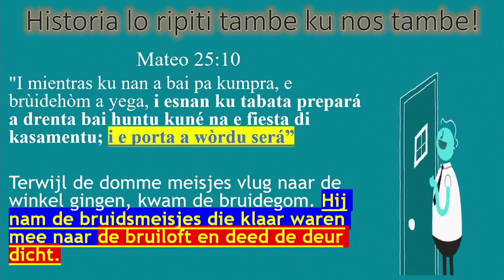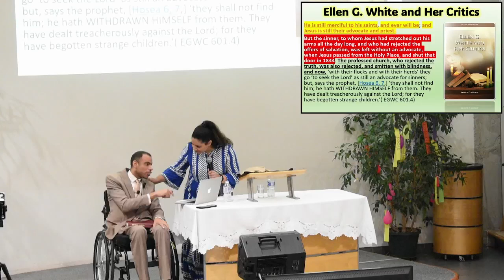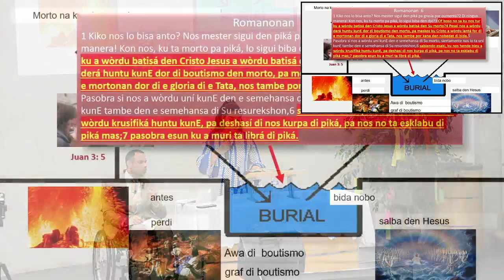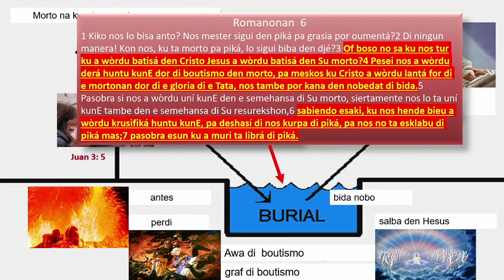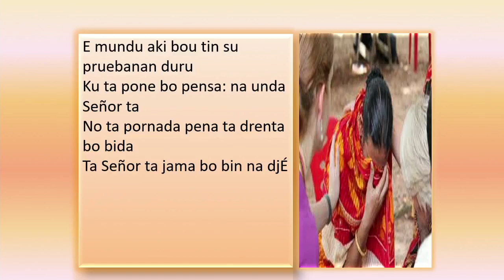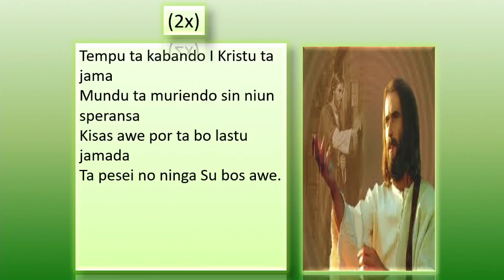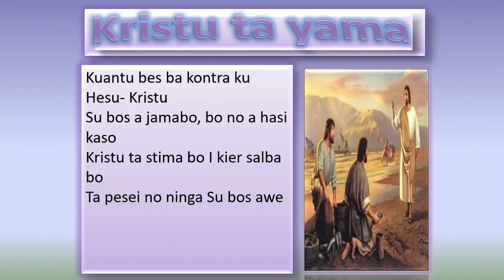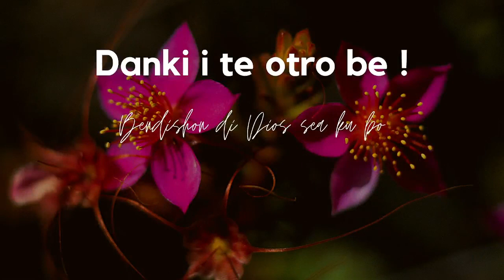Tema 5 Ora kandela kue bo kurpa kore buska awa pura paso e fin ta nos dilanti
Kampaña "The End in Front of Us" Health, The Sanctuary & the coming Judgment"